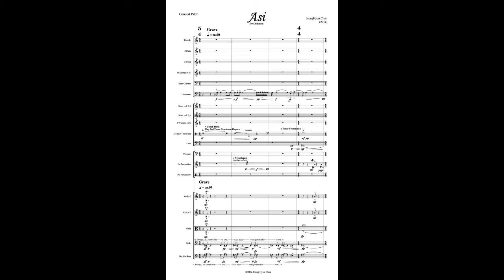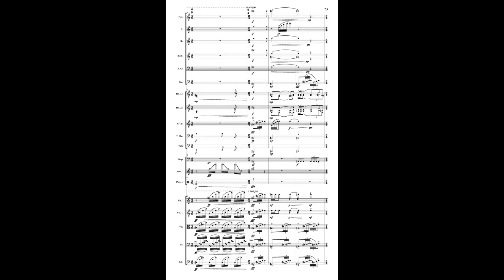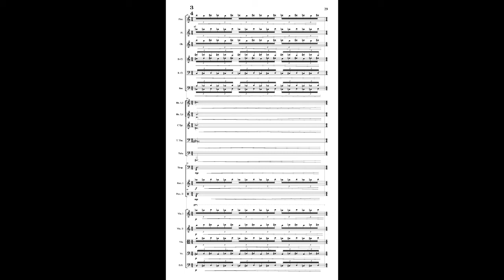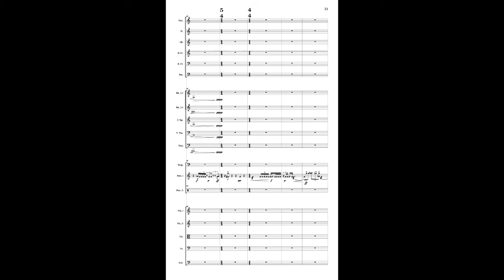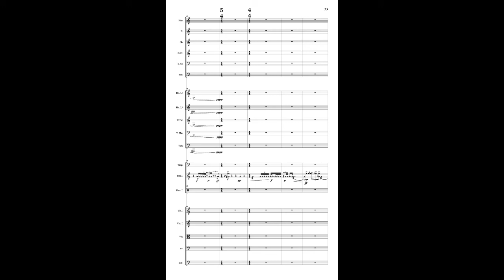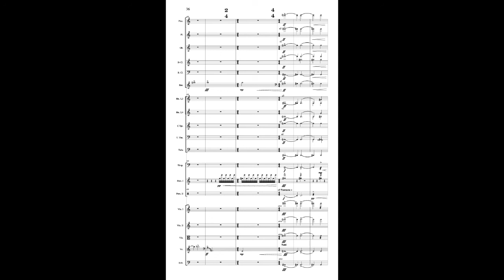Asi - Jeong Hyun Chun, composer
Performed by Peabody Symphony Orchestra,
Conducted by Hajime Teri Murai
2014